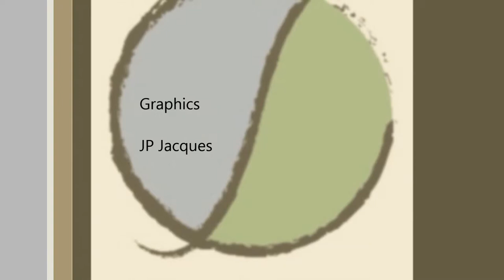Driveway Landscaping - Stone Bridge - Retaining Wall - Earth Environments LLC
Let us design the yard of your dreams! It all starts with a phone call!

Also, check us out on Facebook.com/EarthEnvironments and take a look at our past projects on EarthEnvironments.com

One of Earth Environments core strengths is creating unique custom landscape designs that have the stunning ability to transform reality. From brick paved patios, drives and walls to magnificent water features with gorgeous lighting installations to the most complex landscape building structure, Earth Environments has the experience and attention to make your dreams a reality. Winning countless awards for their outstanding design work, Earth Environments has earned a reputation for quality, unique designs and exquisite structures throughout the United States.

If you are looking for an outdoor environment that stands out from the rest, contact Earth Environments.